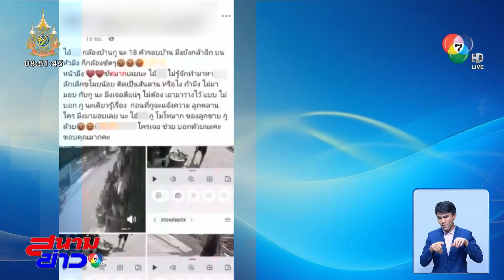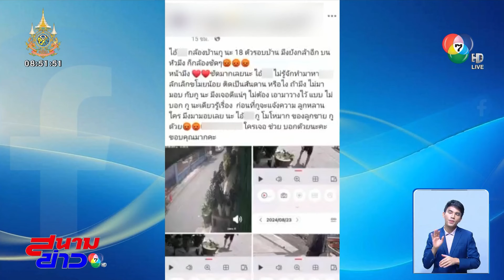ล่าโจรแสบ ก่อเหตุขโมย 3 แห่ง ใช้เวลาแค่ 1 ชั่วโมง | สนามข่าว 7 สี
สนามข่าว 7 สี - ที่จังหวัดนนทบุรี กล้องวงจรปิดจับภาพโจรแสบ ก่อเหตุขโมยเพียงวันเดียวถึง 3 จุด กลางวันแสก ๆ ชาวบ้านวอนตามหาตัวคนร้ายมาดำเนินคดี

กล้องวงจรปิดบันทึกภาพนาทีคนร้ายเป็นชาย สวมเสื้อยืดสีดำ กางเกงขาสั้น เดินมาบนถนนผ่านหน้าบ้านที่ติดกล้องวงจรปิด จากนั้นจู่ ๆ คนร้ายก็ย้อนกลับมาบริเวณหน้าบ้าน ขโมยรถสกูตเตอร์ที่จอดอยู่ แล้วขี่ออกไปทันที

และยังมีกล้องวงจรปิดอีกซอย บันทึกภาพชายคนเดิมเข้าไปขโมยรถจักรยานยนต์ที่จอดอยู่ภายในบ้าน ก่อนขี่ออกไปก่อเหตุลักทรัพย์ในพื้นที่ไทรน้อยอีกจุด ใช้เวลาก่อเหตุทั้งหมด 3 แห่ง ใช้เวลาเพียง 1 ชั่วโมงกว่า ๆ เหตุเกิดในพื้นที่จังหวัดนนทบุรี 9 ส.ค.

ผู้ใช้เฟซบุ๊กได้โพสต์ข้อความเตือนภัย ให้ระวังโจร วันเดียวกัน กลางวันแสก ๆ ทำได้ถึง 3 ที่เลย ประชาชนต้องอยู่แบบไหน

ทีมข่าวลงพื้นที่บ้านหลังเกิดเหตุ พบกับ นางสาวอรไท อายุ 48 ปี เจ้าของบ้าน เล่าว่า ลูกชายมาบอกตนเองว่า รถสกูตเตอร์หาย จึงไปไล่กล้องวงจรปิดพบว่ามีผู้ชายคนหนึ่งขโมยรถสกูตเตอร์ไป จึงนำภาพจากกล้องวงจรปิดโพสต์ลงเฟซบุ๊กให้คนในหมู่บ้านช่วยกันตามหา มีเพื่อนบ้านในหมู่บ้านเดียวกันติดต่อมาว่าถูกคนในภาพขโมยรถจักรยานยนต์ไปเหมือนกัน ตนรู้สึกแค้นใจมาก รถสกูตเตอร์จอดอยู่หน้าบ้านเป็นปีไม่เคยหาย และที่บ้านมีกล้องวงจรปิดติดอยู่ 18 ตัว แต่ยังกล้ามาขโมย

ผู้เสียหายบอกว่า จากนี้จะนำหลักฐานไปแจ้งความ และอยากให้ตำรวจจับตัวคนร้ายมาดำเนินคดีตามกฎหมายให้ได้